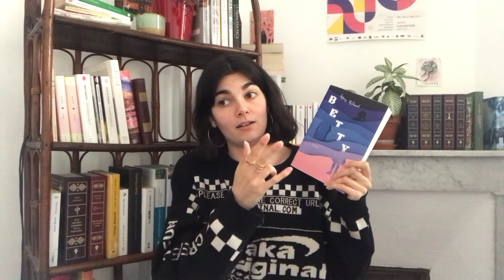C'est la FAQ des deux ans 🎉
Hello !

Je vous retrouve pour vous faire la première FAQ de la chaîne pour fêter les deux ans 😭🫶🏼

J'espère que ma vidéo vous plaira, n'hésitez pas à me dire ce que vous en avez pensé en commentaire et si jamais vous avez d'autres questions, allez-y 🥰

Julia 🌻

Personnes géniales à suivre sur YouTube 🫶🏼
- @nana0ups (je la regarde énormément en ce moment !!)
En gros, je suis énormément de monde et j'adore 🥰 (je suis vraiment désolée à toutes les personnes que j'ai probablement oubliées... 🫠)

Livres mentionnés
- Tokyo Sanpo - Florent Chavouet
- Hontōni - Gustabe Auguste et Quentin Sellier / illustratrice Chloé Maingé
- Des cendres sur tes mains - Nora Lake
- Betty - Tiffany McDaniel
- Steam Sailors - Ellie S. Green
- Jane Eyre - Charlotte Brontë
- Ne m'oublie pas - Alix Garin
- Mémoires de la forêt T1 - Mickaël Brun-Arnaud & Sanoe
- Les mémoires d'un chat - Hiro Arikawa

Chapitrage
00:00 Intro
00:42 Pourquoi t'être lancée ?
03:11 Qu'est-ce que booktube et bookstagram t'apportent ?
03:59 Qu'es-ce qui a changé dans tes lectures et ta manière de lire en deux ans ?
06:27 Est-ce important pour toi que tes proches soient lecteurs ?
08:33 Comment choisis-tu tes lectures et ta PAL ?
11:43 Quel est le livre qui te fait le plus envie en ce moment ?
13:03 Un rêve de lectrice que tu veux réaliser ?
13:57 Si tu devais choisir un livre comme ton préféré, lequel ça serait ?
16:27 Quel est le livre que tu recommanderais le plus ?
19:20 LE livre qui t'a fait le plus chialax ?
21:22 Est-ce qu tu as des envies lectures particulières pour 2025 ?
23:20 Est-ce que tu suis des influenceurs livre ?
25:25 Es-tu déjà allée au Portugal ?
27:05 Des nouvelles de Couscous ?
27:42 Outro